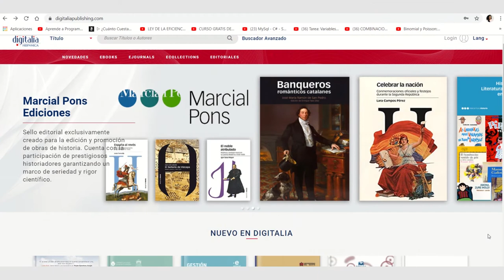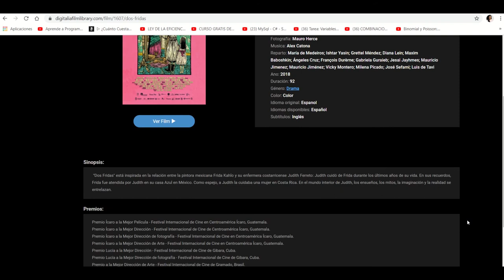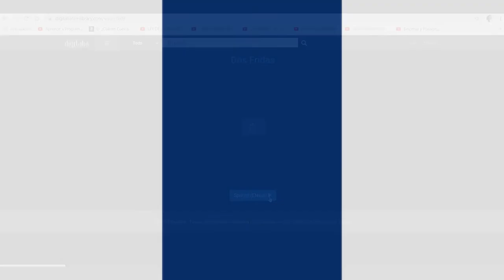Presentación Base de Datos Digitalia Hispánica y Digitalia Film Library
A continuación encontrarás la descripción de las Bases de Datos Digitalia Hispánica y Digitalia Film Library; en el cual se destaca:
* Plataforma general
* Uso y manejo de sus herramientas
* Títulos y películas
* Colecciones
* Editoriales y Fondos Editoriales
* Visores; entre otros.

Contáctanos, danos tu opinión y permítenos ser parte de tu selecto grupo de proveedores.